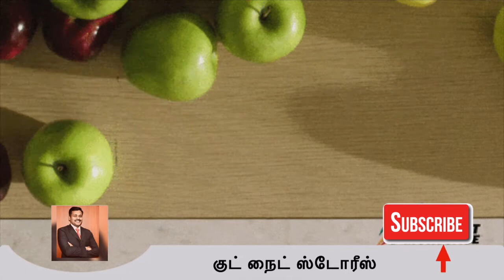ஐசாக் நியூட்டனின் கதை || குழந்தைகள் கதை தமிழில்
குழந்தைகள் கதை தமிழில் அனைவரும் புரிந்து கொள்ளும் வகையில் தினமும் சொல்லப்படும். இந்த சேனலில் தினமும் குழந்தைகள் கதை தமிழில் இரவு பதிவிடப்படும். This is a video story about Isaac Newton which can prove to be a very good "Good night story". The video language is in tamil. Enjoy the story

Dr Karthikeyan K MBBS, MD
மருத்துவ கல்லூரி பேராசிரியர்,
இந்த சேனல் டாக்டர் பார் கிட்ஸில் தினமும் உபயோகமுள்ள உண்மைக்கதைகள் குழந்தைகளுக்கு ஏற்றபடி பதிவிடப்படும். மேலும் மருத்துவ அறிவியல் வீடியோக்கள் பெரியவர்கள் முதல் சிறியவர்கள் வரை அனைவருக்கும் எளிதாக புரியும்படி பதிவிடப்படும்...பார்த்து பயன் அடையுங்கள்.
In this channel medical science videos which can be easily understood by kids to adults will be regularly posted.